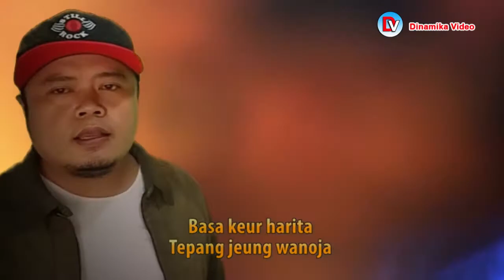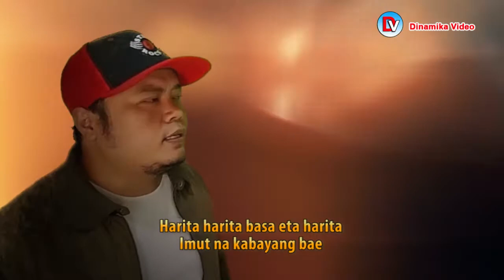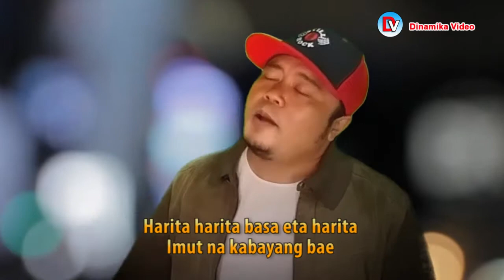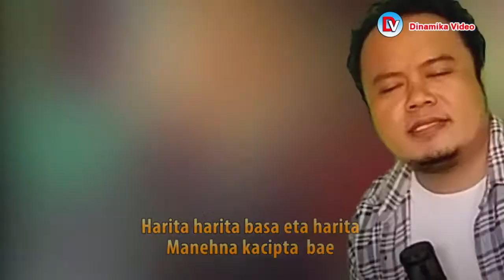" H A R I T A " Cahya Marvel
" H A R I T A "  lagu sunda yang saya nyanyikan ini adalah lagu original saya
dengan warna musik koplo slow yang mungkin banyak di sukai khalayak semuanya.
Semoga bisa jadi hiburan dan memperkaya khasanah musik Sunda ...
Terima kasih buat semuanya yang sudah mendukung lagu & clip ini

Hatur nuhun ka sadayana Cahya marvel